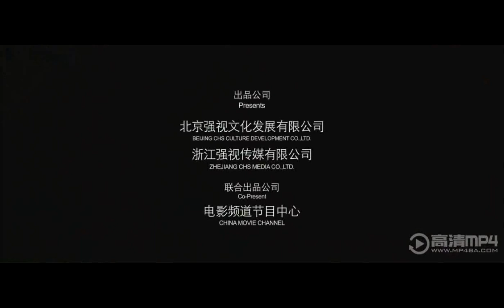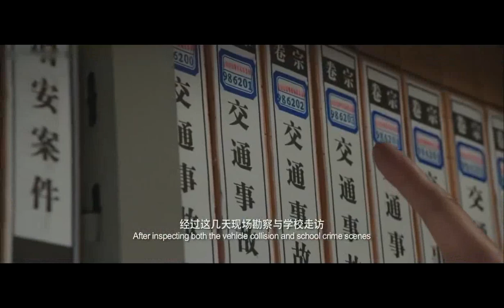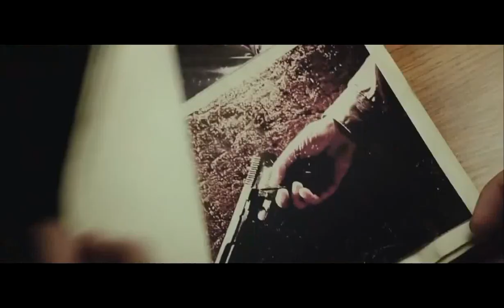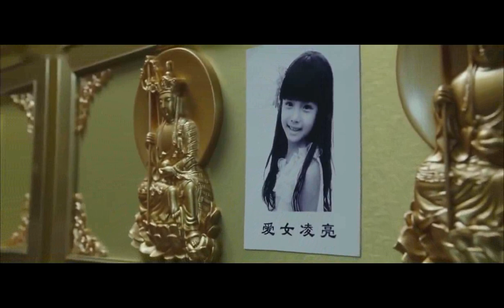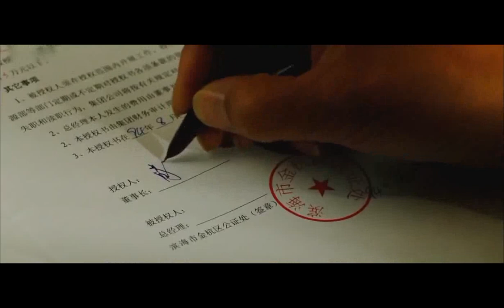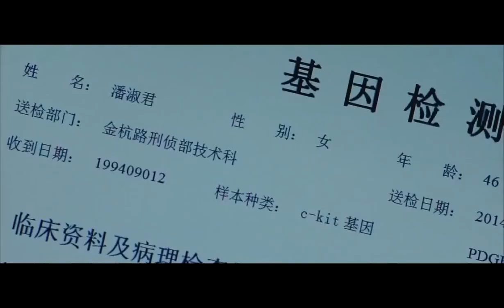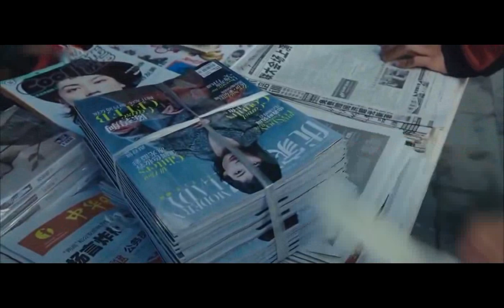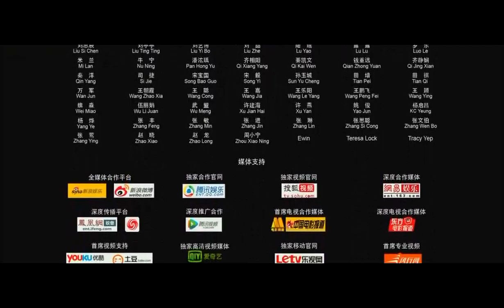Louis Koo - New Super Action Movie - The CASE non Falcon and DARKNESS - English Subtitles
HOT !! English action film by Louis Koo !
The mysterious case between the city!
The team involved, along with the excellent police officer (Louis Koo) - with thrilling details and meaning
You are watching a movie: Louis Koo - New Action Movie  - The CASE non Falcon and DARKNESS -   English Subtitles